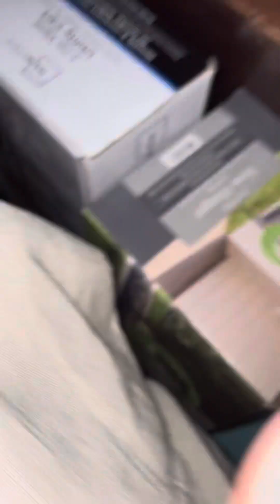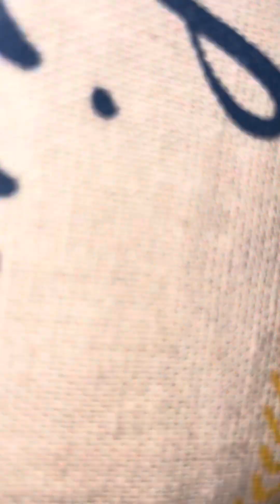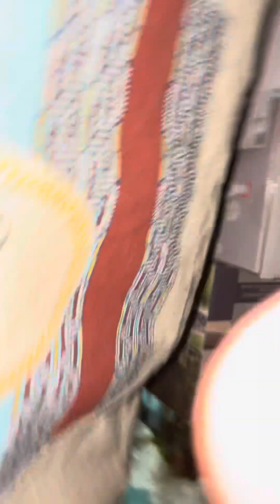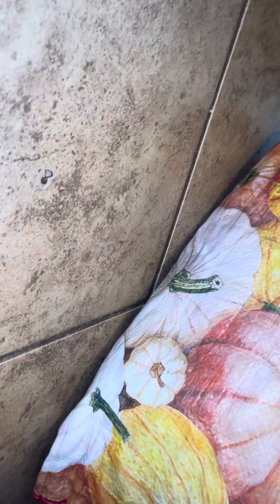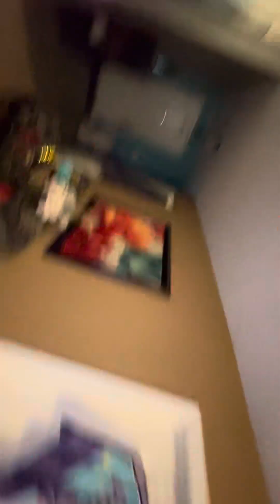Showing my different collections. Part one. ￼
This video was me showing different collections. I’ve been doing so far when they’re expanding slowly. This part was actually the first part showing my road, rippers and knock offs and other vehicles like it, you’ll notice at the end it failed when I was about to show the transporters so I made a part two.￼